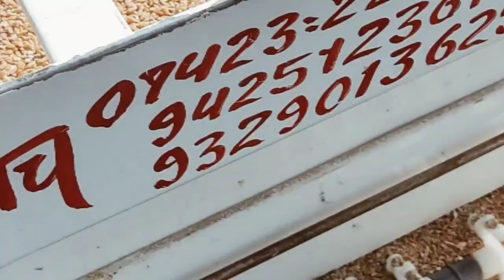25 December 2023 गेहूं की बिजाई लहसुन की मशीन सेwheat sowing with garlic machine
wheat sowing with garlic machine

लहसुन मशीन से गेहूं की बुआई

lahasun masheen se gehoon kee buaee